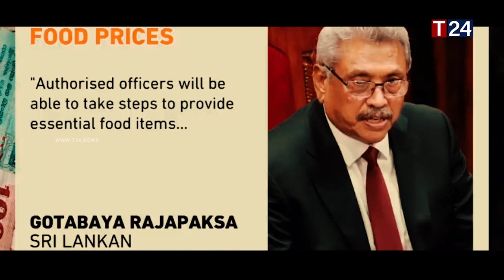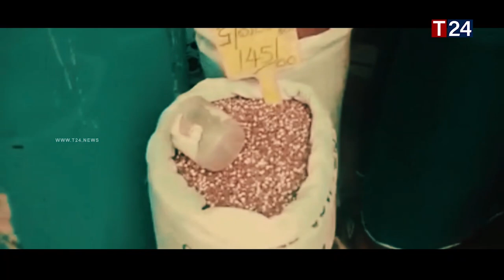நள்ளிரவில் விலை உயரும் பொருட்கள் - பேரதிர்ச்சியில் மக்கள்